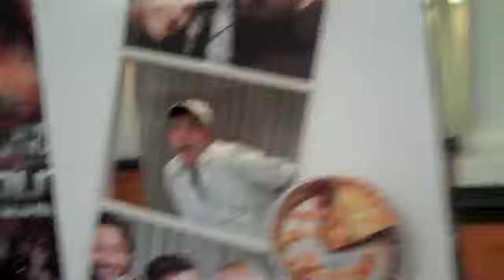WE'RE GEARING UP TO SEE THE HUNGER GAMES ~ (3/29/12-5)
It's Thursday, so naturally we're going to Red Mango and seeing The Hunger Games.